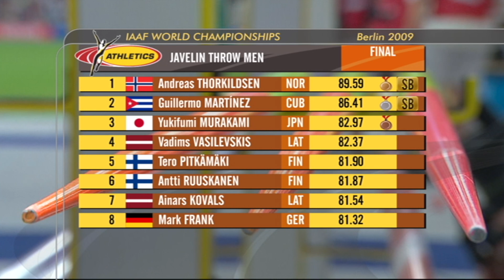Impressive clash in men's javelin final | World Athletics Championships Berlin 2009